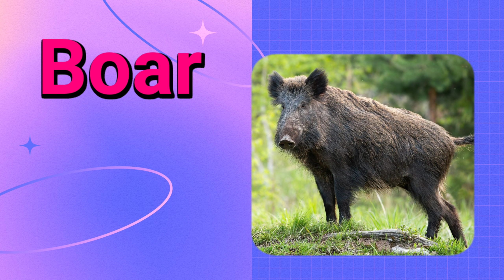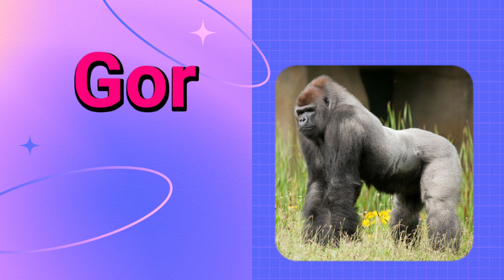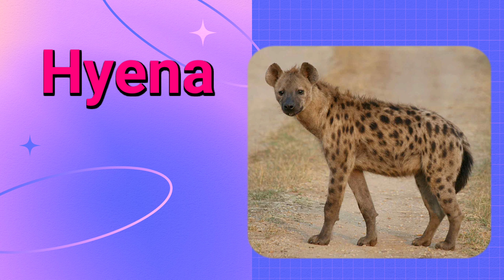Wild Animals in Marathi And English | Y Kids Camp TV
जंगली प्राणी,
जंगली प्राणी,
जंगली प्राणी मराठी,
जंगली प्राणी ची नावे,
प्राणी,जंगली प्राणी तरस,
पाळीव व जंगली प्राणी,
जंगली प्राणी व्हिडीओ,
जंगली प्राणी हत्ती वाघ,
जंगली प्राणी माहिती मराठी,
जंगली प्राणी मराठी माहिती,
जंगली प्राणी व त्यांचे आवाज,
जंगली प्राणी माहिती इंग्लिश,
पाळीव प्राणी,
जंगली प्राण्याची ओळख,
जंगली प्राण्यांचे आवाज,
जंगली प्राण्यांची नावे,
रानटी प्राणी,
जंगली,
तरस प्राणी,
प्राणी ओळख,
वन्य प्राणी,
प्राणी चित्रे,
पाळीव प्राणी इंग्रजी,
wild animals in marathi,
animals in marathi,
wild animals name in marathi,
wild animals name in english and marathi,
wild animals english to marathi,
animals,wild animals in english and marathi,
marathi and english,english and marathi,
wild animals,
wild animal names in marathi and english,
animals name in english,
pet animals name in english and marathi,
wild animals in english,
animals in english,
wild animals name in english,
learn animals in marathi,

पहिली वेलांटी शब्द | Pahili velanti shabd | Pahili velanti 78 shabdh kids marathi learning videos

पर्यावरण घोषवाक्य | Paryavaran Ghosh Vakya

माझी शाळा मराठी निबंध १० ओळी | 10 lines On Mazi Shala In Marathi Nibandh

Varg 1 te 100 | 1 ते 100 वर्ग | 1 to 100 Varg in marathi | 1 to 100 Squares in marathi

पहिली वेलांटी शब्द | Pahili velanti 3 ani 4 akshari shabdh vachan in marathi

पावसाळा १० ओळी मराठी निबंध | 10 lines On Pavsala Marathi Nibandh | Marathi essay on Rainy season

Marathi Barakhadi । मराठी बाराखडी । Learn Marathi For Beginners । Y Kids Camp

Varg 1 te 50 | 1 ते 50 वर्ग | 1 to 50 Varg in marathi | 1 to 50 Squares in marathi

Table of 13 in Marathi | 13 चा पाढा मराठी मध्ये | Multiplication Tables in Marathi | Table Learning

पहिला उकार शब्द | Pahila Ukar Shabd | Kids camp

Table of 14 in Marathi | 14 चा पाढा मराठी मध्ये | Multiplication Tables in Marathi | Table Learning

माझे गाव १० ओळी मराठी निबंध | Maze Gav Marathi 10 oli nibandh

१ ते १०० अंकवाचन | Marathi Numbers 1 to 100 | 1 TO 100 in Marathi | १ ते १०० अंक ओळख

Mahila din status । जागतिक महिला दिन | Happy Women's Day Status

Table of 12 in Marathi | 12 चा पाढा मराठी मध्ये | Multiplication Tables in Marathi | Table Learning

राष्ट्रसंत तुकडोजी महाराज संपूर्ण जीवन परिचय व माहिती I Rashtrasant Tukdoji Maharaj Biography

Learn Animals names with Pictures in English | Animals for kids | Animals in Marathi | Preschool

Table of 3 in Marathi | 3 चा पाढा मराठी मध्ये | Multiplication Tables in Marathi | Table Learning

बीज कविता इयत्ता पहिली | विषय मराठी | Bij Marathi poem std 1st Class

Table of 7 in Marathi | 7 चा पाढा मराठी मध्ये | Multiplication Tables in Marathi | Table Learning

Water Animals Name Hindi & English | Sea animals names in Hindi & English | पानी में रहने वाले जानवर

कमळाचे फूल माहिती मराठीत | Information of flowers In Lotus | Lotus In Marathi

शिवछत्रपती शिवाजी महाराज स्टेटस | Shivaji Maharaj Status video | शिवजयंती च्या हार्दिक शुभेच्छा